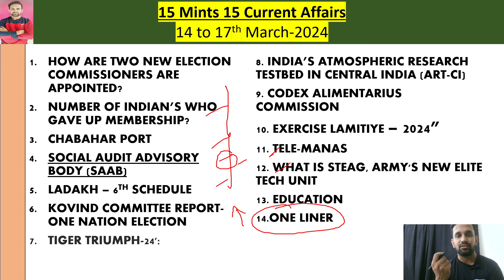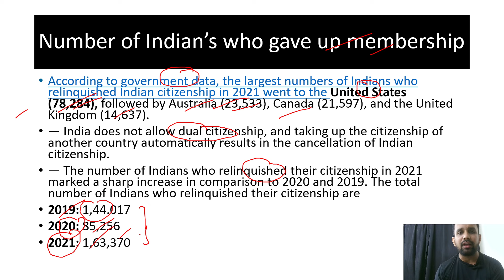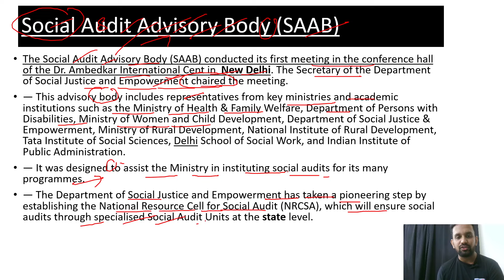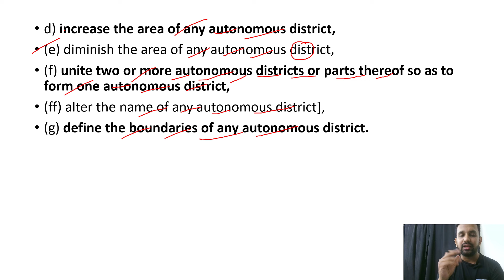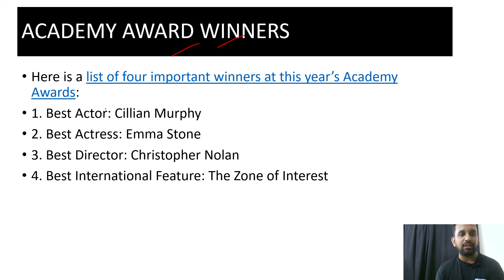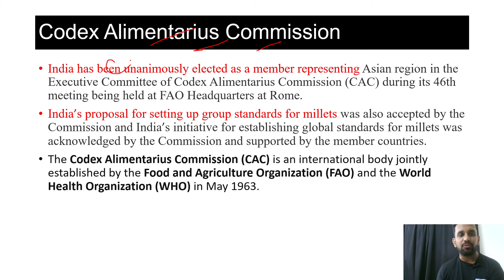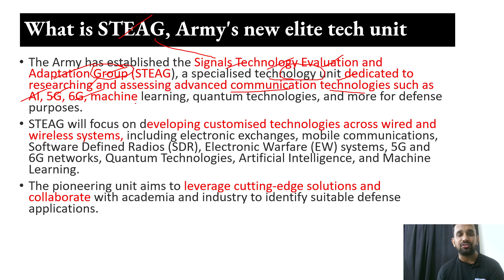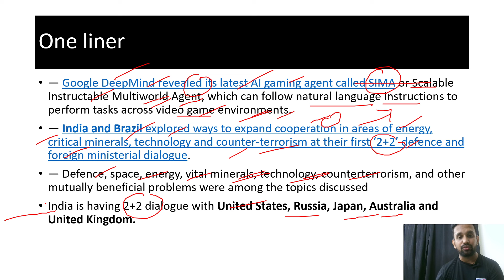14 th to 17th Mar-2024 - 15 Current Affairs - Fulfilling aspirations of Working Professionals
FOR ADMISSION -
WORKING PROFESSIONAL
Dedicated academy to crack you dream
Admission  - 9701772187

For under graduate long term UPSC and state psc coaching

For UPSC CURRENT AFFAIRS WEEKKY TEST SERIES AND EXPLANATION

For PSIR OPTIONAL
LONG TERM TEST SERIES AND MENTORSHIP
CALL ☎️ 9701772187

upsc economy
upsc 2024 current affairs
upsc march 2024 current affairs
upsc feb 2024 current affairs
upsc current affairs test series
tspsc best coaching
upsc best mentorship
HOW ARE TWO NEW ELECTION COMMISSIONERS ARE APPOINTED?
NUMBER OF INDIAN’S WHO GAVE UP MEMBERSHIP?
chabaharport PORT
SOCIAL AUDIT ADVISORY BODY
ladakh – 6TH SCHEDULE
kovind COMMITTEE REPORT-ONE NATION ELECTION
TIGER TRIUMPH-24'
INDIA’S ATMOSPHERIC RESEARCH TESTBED IN CENTRAL INDIA (ART-CI)
CODEX ALIMENTARIUS COMMISSION
EXERCISE LAMITIYE – 2024”
TELE-MANAS
WHAT IS STEAG, ARMY'S NEW ELITE TECH UNIT
ONE LINER